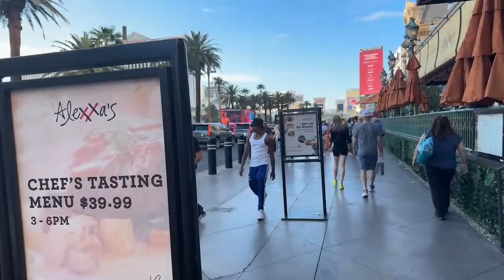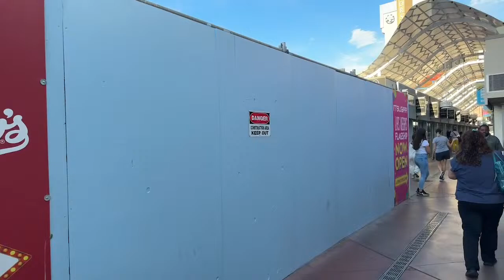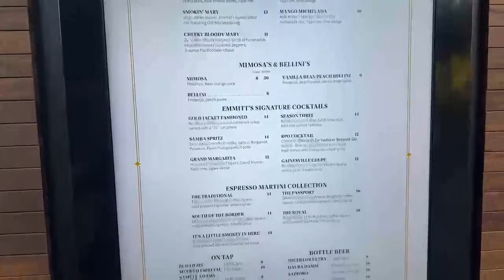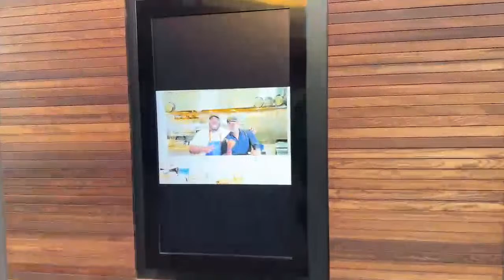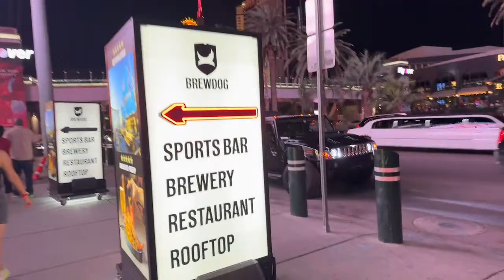It’s CRAZY in Las Vegas RIGHT NOW! (Hot & BUSY)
NEW TURN IT UP WORLD MERCH

Be apart of one of the most genuine and supportive Travel and Las Vegas community around. Get exclusive TIUW Game Changer merch,  access to giveaways, invitations to meet-ups, monthly Livestreams, and let's keep in touch in our secret Facebook group. We would be happy for a chance to get to know you!

🙋🏾‍♀️ About Us🙋🏻‍♂️